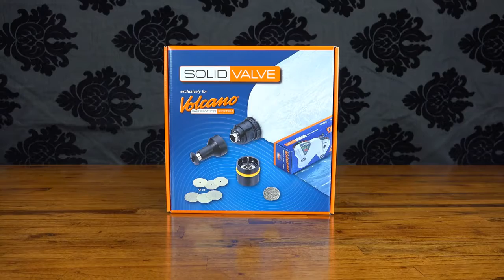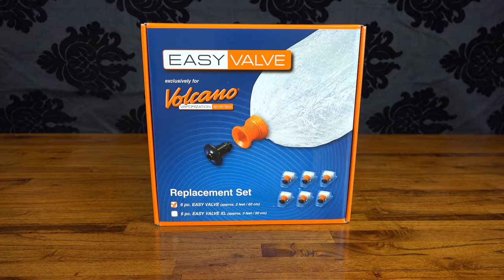UPDATED Volcano Easy Valve vs. Solid Valve Starter Set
It's only been a short time since we made our last Volcano Easy Valve vs. Solid Valve video, however, Storz & Bickel recently announced some changes to the .

Solid valve vs easy valve? After making the decision to purchase a Volcano vaporizer you then have to work out which valve set to go for. This video from .

 - Easy vs. Solid Valve features and benefits comparison. Seems like Volcano just needs to combine these two sets in one mega awesome .

The Storz & Bickel Volcano Classic is a desktop forced air vaporizer that uses a bag fill system with two valve options. You can choose either a Solid Valve or .